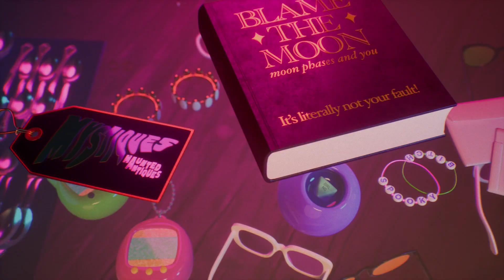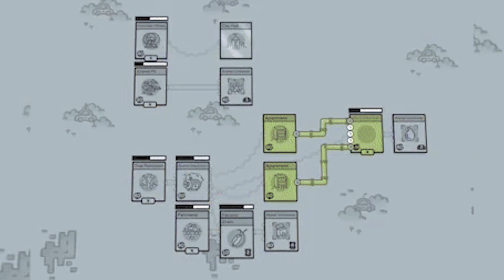What you MISSED in Indie Gaming this week!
Welcome to The Weekly Brew, where we talk about everything happening in Indie Gaming.
👉 Want more indie game content?

In this week's edition:
00:00 My Time at Sandrock update on the way
00:40 Neo Harbor Rescue Squad announces release date
01:03 Into the Emberlands is getting a new update
01:26 Mystiques Haunted Antiques drops first teaser trailer
01:52 Stacklands update and DLC inbound
02:27 New Dinkum update has dropped
02:57 Subnautica 2 trailer drops
03:26 Coming this week: